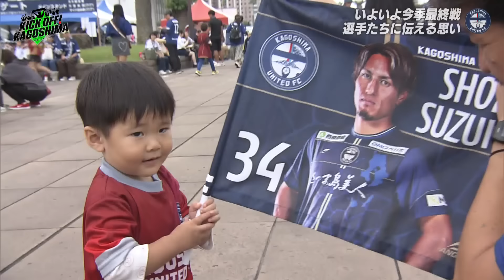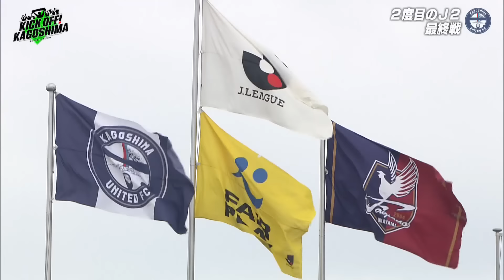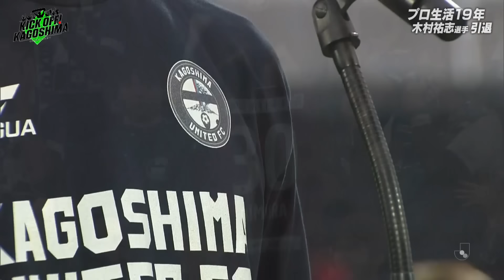退団する選手へ惜別のVTR… KICK OFF！KAGOSHIMA 2024年11月11日放送回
KKB鹿児島放送で月曜よる生放送
この番組では、鹿児島ユナイテッドFCの最新情報や、県内のサッカーにまつわる様々な情報を紹介していきます。

・今シーズン最終戦…ファジアーノ岡山に挑む
・退団する選手へ惜別のVTR